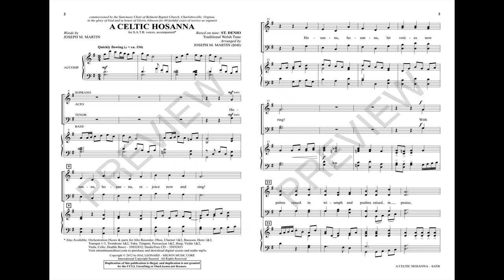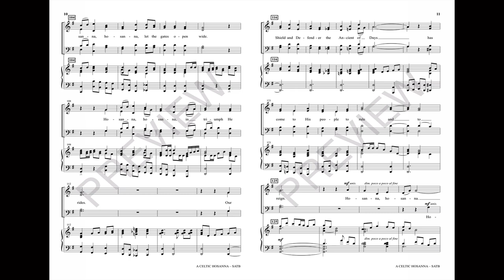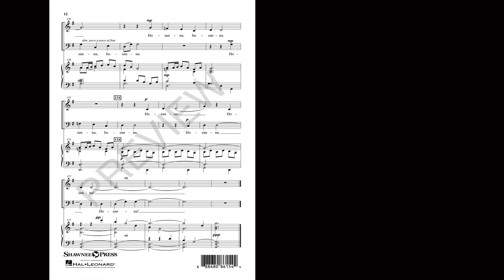A CELTIC HOSANNA (SATB Choir) - Joseph M. Martin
The well-known hymn tune ST. DENIO is joyfully recreated for use at Palm Sunday. Lilting with festive jubilation and decorated with a cheerful buoyant accompaniment, the anthem offers an exciting acclamation of “hosanna in the highest!” Effective counterpoint in the development section adds a touch of “classic choral” to this arrangement. A must-do!